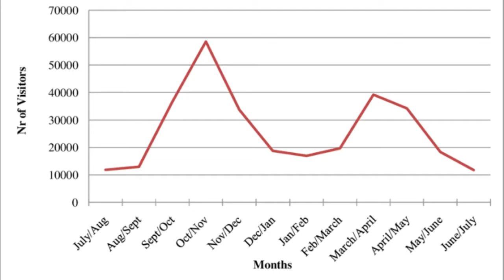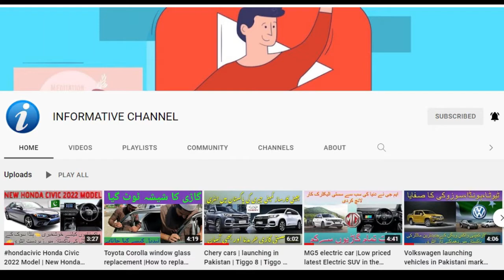Toyota | Honda | Suzuki | Car production in Pakistan | Details | Big three in big loss | Prices Hike